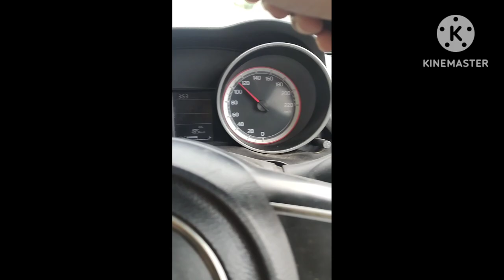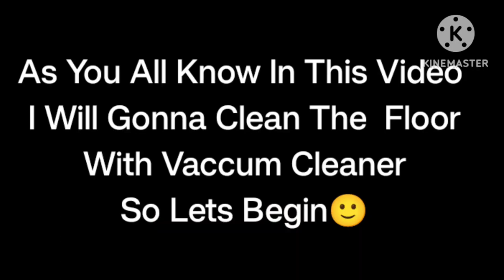Car Floor super Cleaning with vaccum cleaner (part-1)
Products i used in this video:
Vaccum Cleaner
Screw Driver